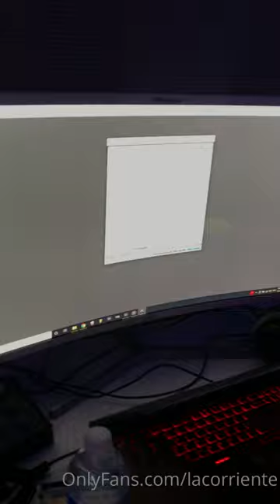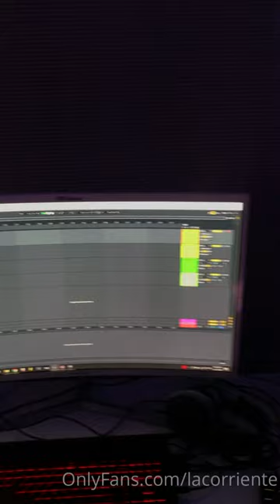EPISODIO2 capitulo2 "con el siervo” el REALITY!!(hijo de Yandel) y escribí un pedacito de la canción